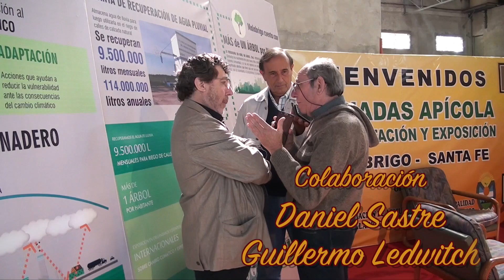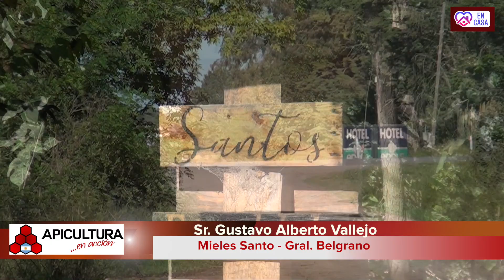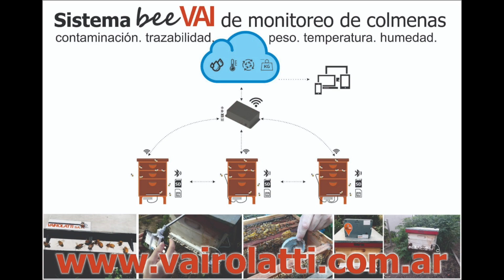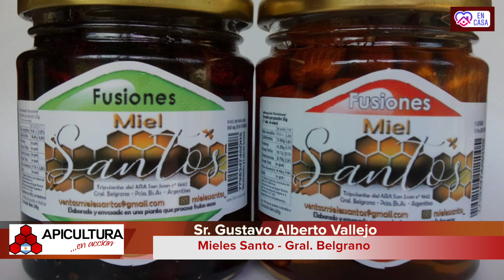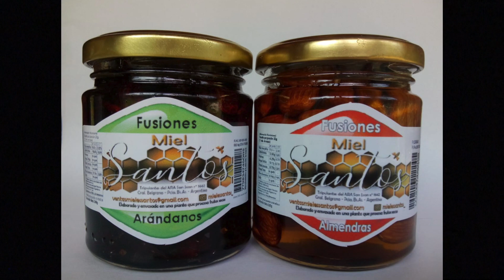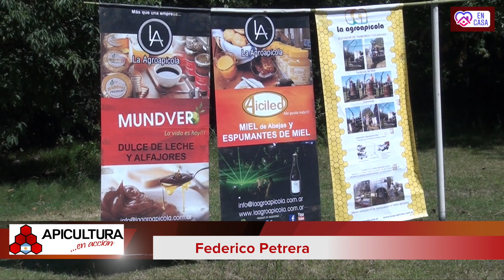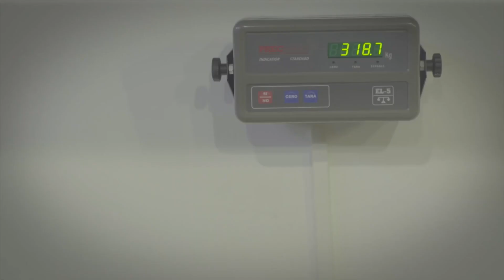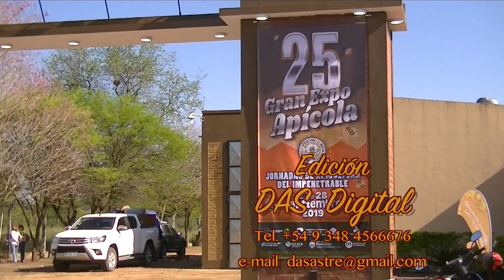Apicultura en Acción 25 3 2021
La apicultura como Ud. siempre la quiso ver, apicultura en la Argentina